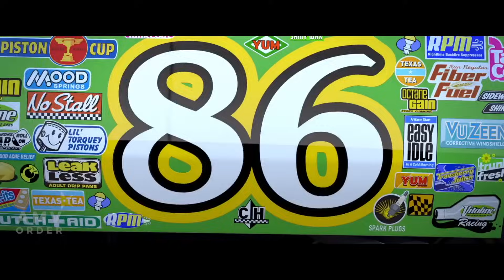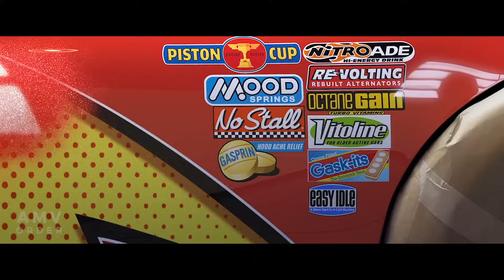Cars - Real Gone (Music Video)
CARS 「 MMV 」 Real Gone

Credits:
Song: "Real Gone" - By "Sheryl Crow"
Edited By:  Andrea (AMV Order)